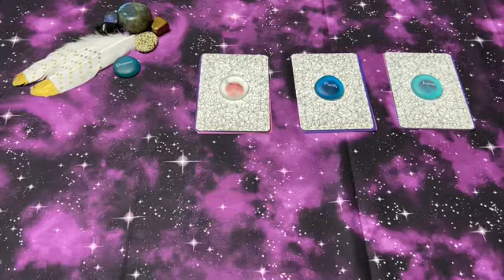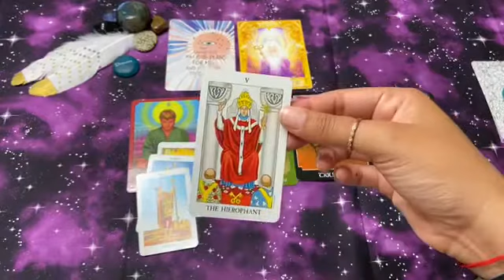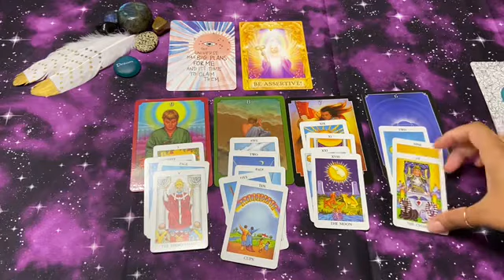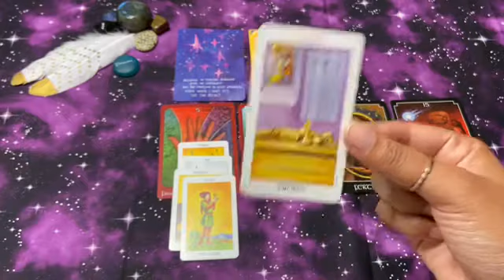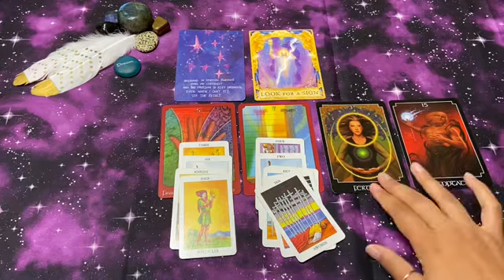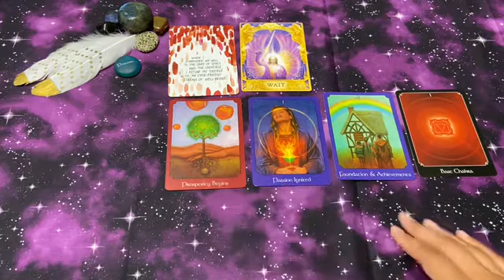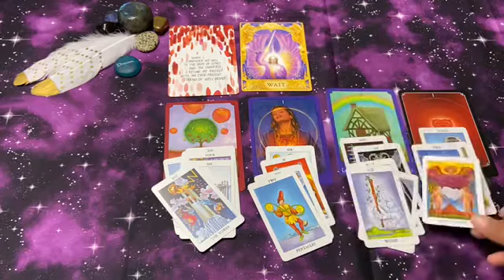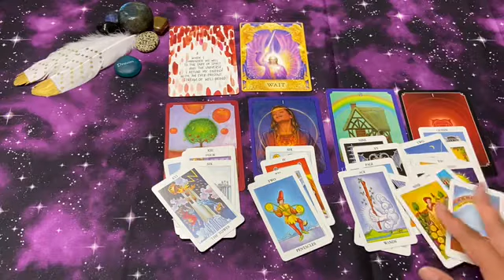Pick a card - Messages from the universe 🔭💌🔐 to YOU🔮🎆 timeless ⏱| Psychic tarot reading